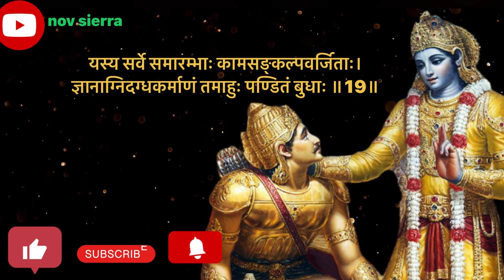श्रीमदभगवतगीता अध्याय -4 श्लोक- 19 l Bhagwatgeeta 4.19 lI भगवतगीता 4.19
Daily Dose of Bhagwat geeta shlok
No worries in life
Solution of every problem
One shlok every day with full explanation

Hare krishna ,,🙏🙏🙏🙏
motivation

यस्य सर्वे समारम्भाः कामसङ्कल्पवर्जिताः।
ज्ञानाग्निदग्धकर्माणं तमाहुः पण्डितं बुधाः ॥19॥

bhagwad geeta